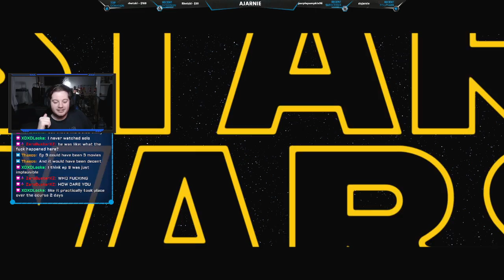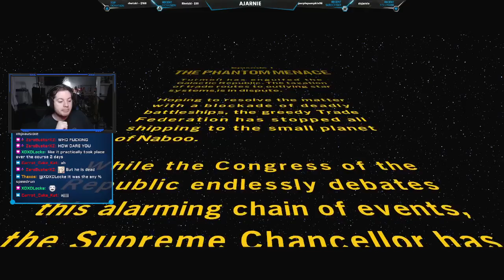Lego Star Wars: The Skywalker Saga [Games with Sisjarnie] - LEGO pew pew swoosh swoosh